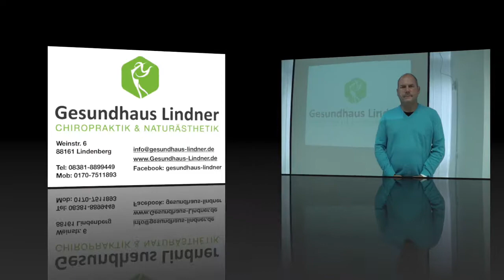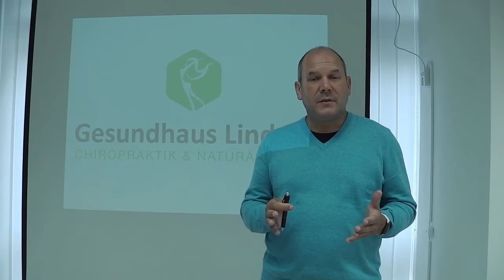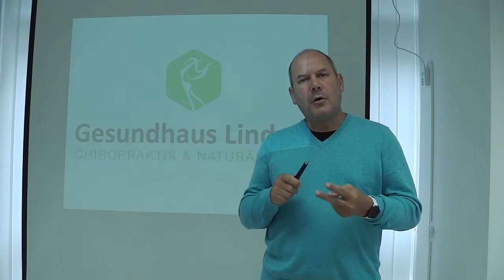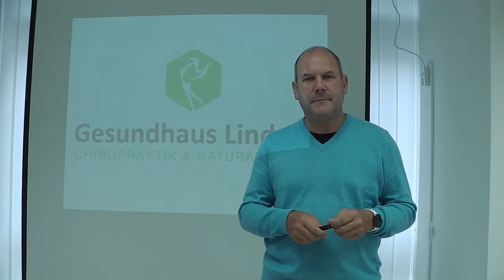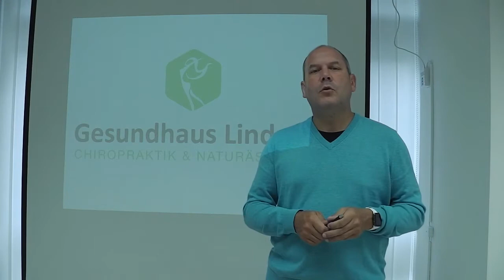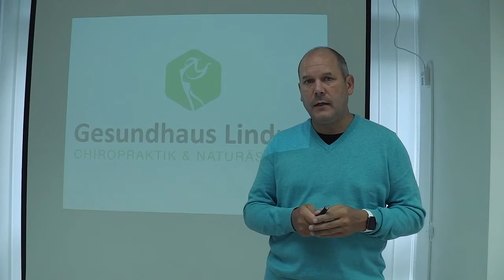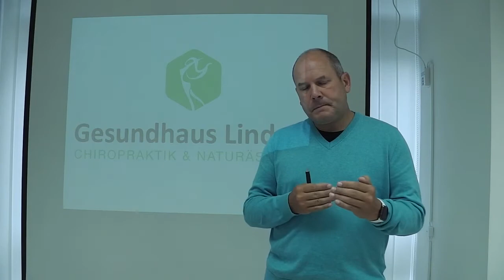Lebenszyklus eines Erythrozyten